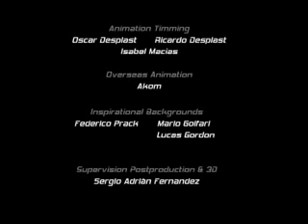5.City Hunters. Partidas Simultaneas 2/2 (Español)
Capítulo 5. Partidas simultáneas (Simutaneous Matches).Axel descubre que existió una mujer importante en el pasado del Dr. Lynch: Chantall. En los años 60, cunado Lynch era un joven perfumista prodigio, un accidente lo separó de ella y frustró la obtención del afrodisíaco absoluto. SERIE COMPLETA: